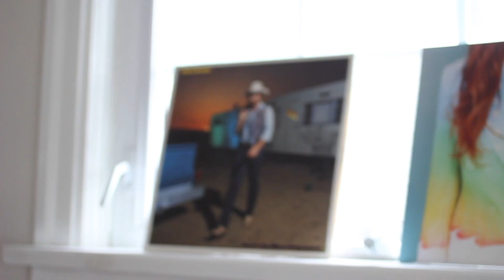Hello Delaware - Black Cherries | Artists in Residence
Hello Delaware came over to perform a stripped down acoustic version of their song "Black Cherries" from their 2016 Album "My Mistake". They're about to have a very busy spring and summer, touring throughout Canada and the UK.